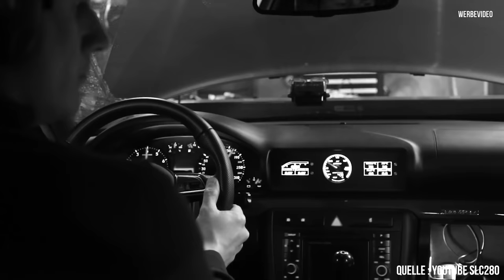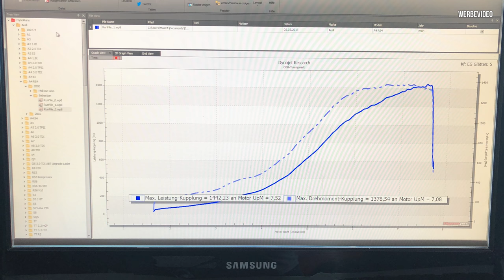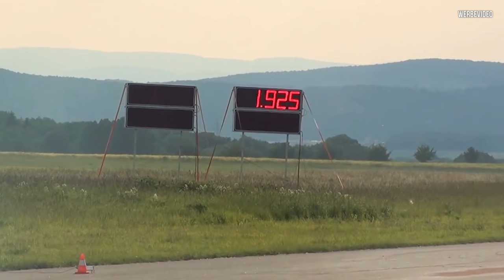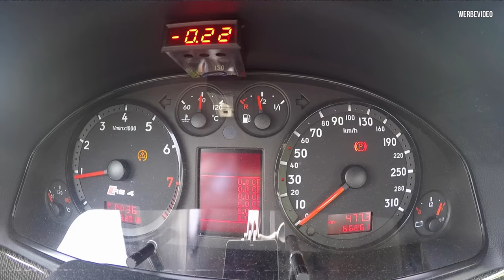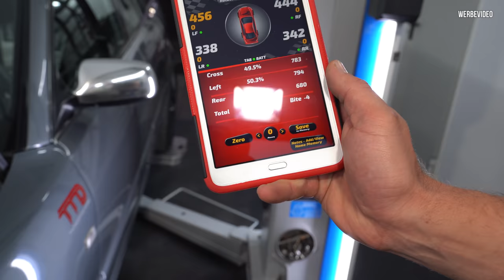Das ist Deutschlands STÄRKSTER Audi! Zu Besuch bei TTD - Teil 2 - | Philipp Kaess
n diesem Video präsentieren wir euch einen der stärksten Audi-Umrüstungen Deutschlands mit unglaublichen 1600 PS! Vom überarbeiteten Wasserkühler bis zum fetten Ladeluftkühler – wir zeigen euch die beeindruckenden technischen Details und Optimierungen, die für maximale Leistung und perfekte Anströmung sorgen. Lasst euch von der Power und dem außergewöhnlichen Sound beeindrucken, während wir euch durch das Setup und die Performance-Details führen. Seid dabei und erlebt High-Performance-Technik hautnah!

Die P-Motorsports "GT-R" Ansaugbrücke ist einfach zu krass auf diesem V6!